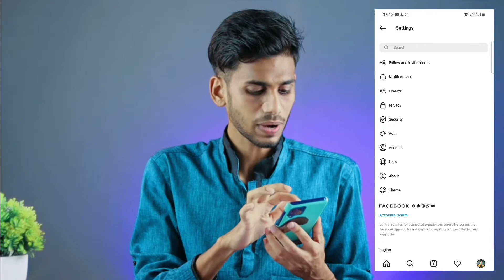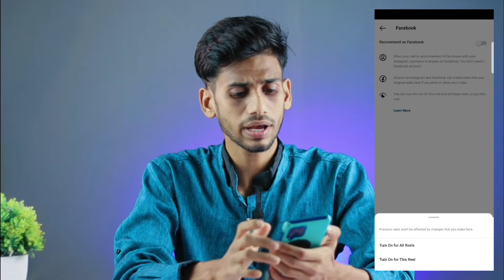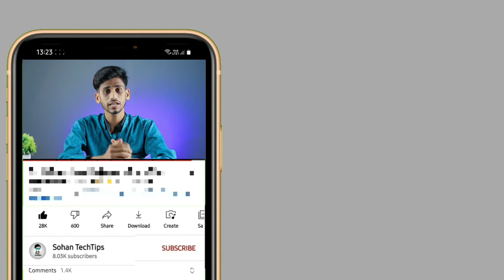Recommended on Facebook Instagram Reels 🤔 Why Recommend on Facebook instagram Not Showing ?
Recommend on facebook instagram unavailable recommended on facebook instagram
how to show instagram reels on facebook
recommend on facebook instagram not showing

✓Video Editing Tools -:
Recording -  Realme 2 (Screen recording)
Mic -  Boya By M1 Mic